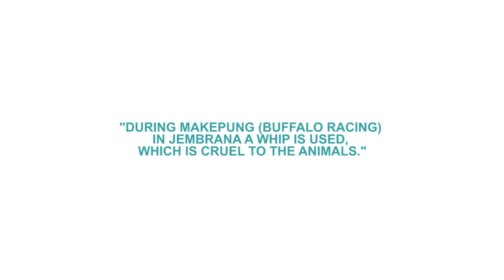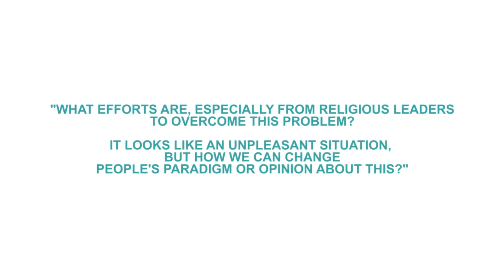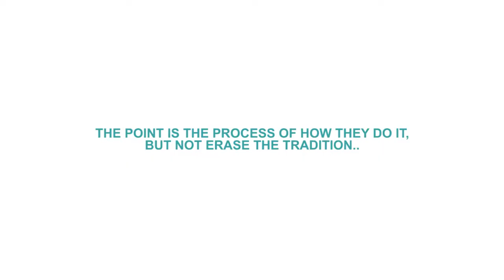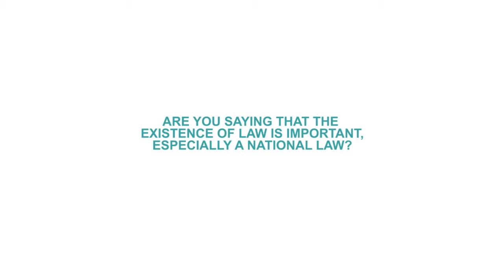BAWA Bali - Bali Animal Welfare Association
BAWA is a non-profit organisation registered in Indonesia and the USA. BAWA works every day to save and protect animals in Bali and beyond. Check this video of our job saving and protecting animals.